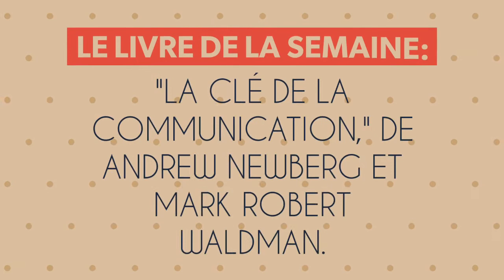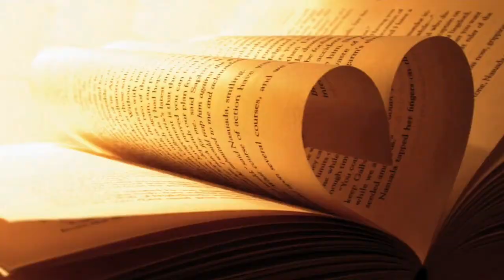La clé de la communication (Résumé) de A. Newberg et M.Waldman | Lisons avec Kenina | Kenina Telong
Ce livre est de Andrew Newberg et Mark Waldman qui nous explique la maniere de nous exprimer lorsqu'on parle  à quelqu'un, il nous enseigne la communication de compassion et surtout les effets sur le cerveau et   aussi comment  gerer notre émotion.